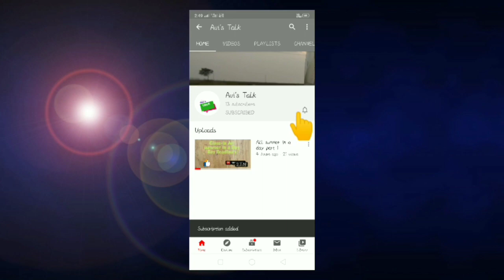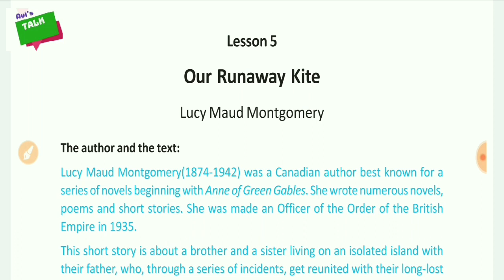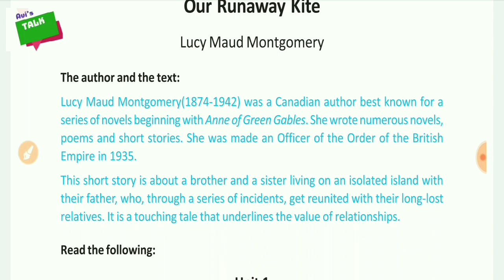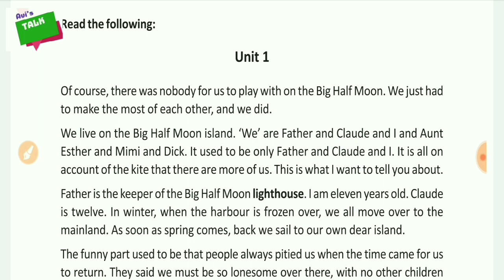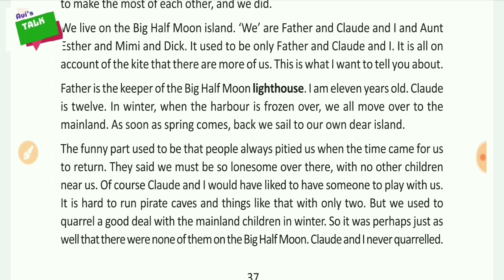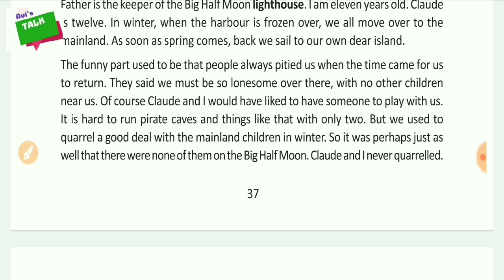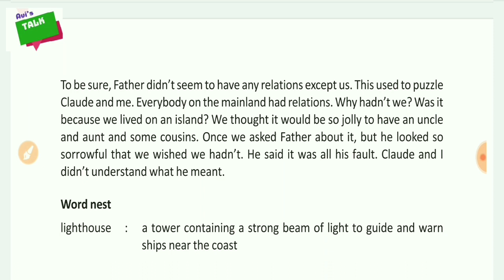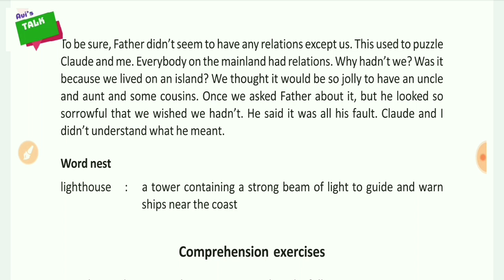Our Runaway Kite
WBBSE class x prose with meaning and analysis.